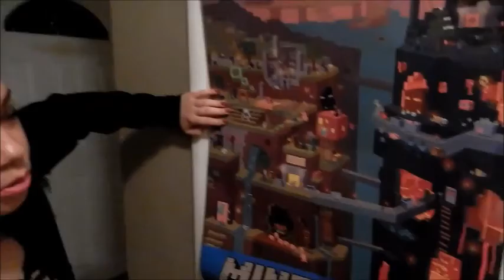Watching the Surfers at Seal Beach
To be notified of my new videos or anything else I'm up to check out my Instagram, Facebook and Twitter.

Purplestars1986